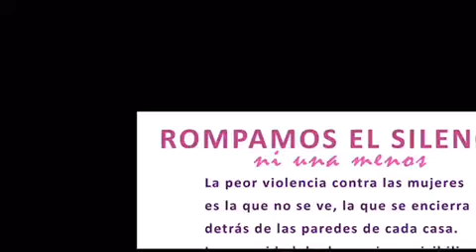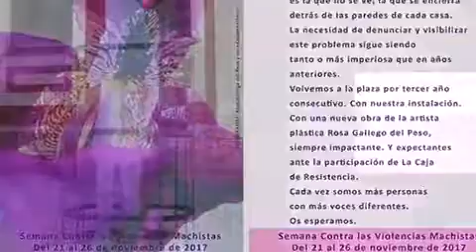“ROMPAMOS EL SILENCIO” Arte Visual Contra la Violencia de Género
Un año más las Mujeres de Distrito Retiro, Enredadas En El Barrio, se comprometen a sacar el arte a la calle en la semana Contra las Violencias Machistas. Colabora la Artista Visual Rosa Gallego del Peso con una instalación de fotografías, 70 en concreto que ocupan una superficie de 3 metros de longitud,

Distrito Retiró. Organiza: enredadasenelbarrio
Plaza de los Cuarteles Avd. Ciudad de Barcelona 162 Madrid, España.